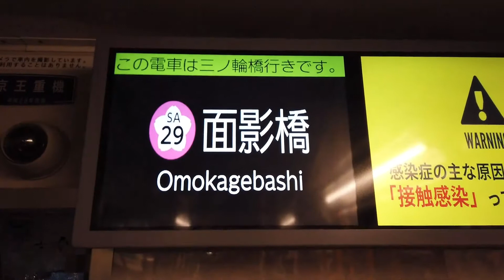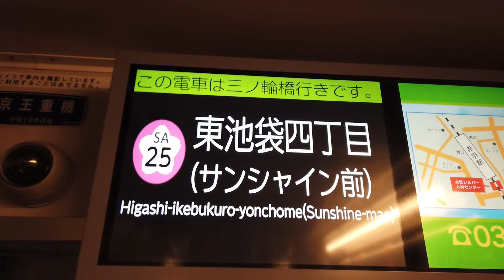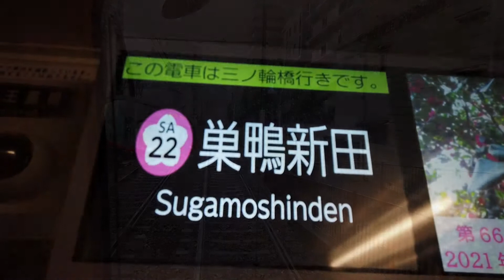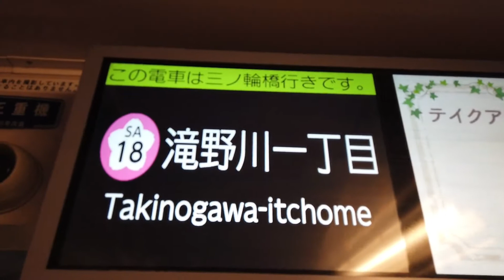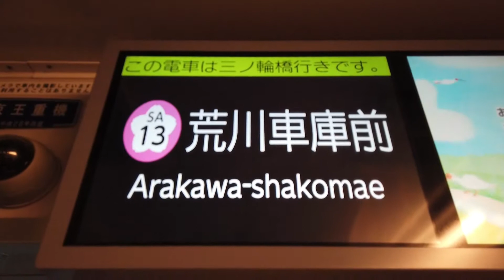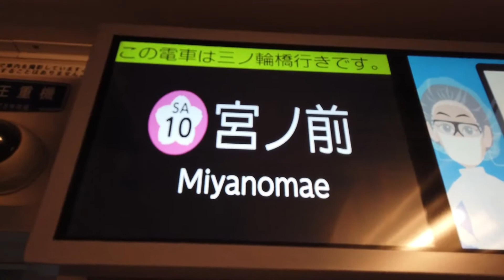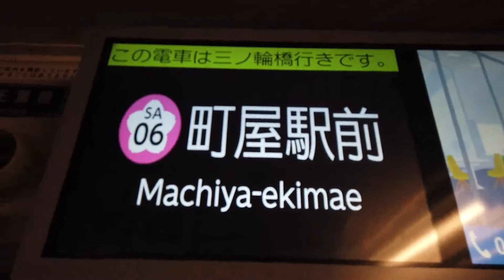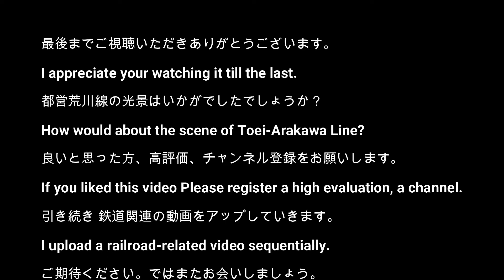【路面電車】No402 東京 都電荒川線 早稲田から三ノ輪橋 【Tram】Tokyo I took the tram of Toden-Arakawa Line To Minowabashi Stop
東京都新宿区 都電荒川線（東京さくらトラム）の早稲田停留場から終点の三ノ輪橋停留場まで乗車しました。

I took the tram of Toden-Arakawa Line in Tokyo Shinjyuku from the Waseda Stop to the Minowabashi Stop of the terminal.

【東京さくらトラム（都電荒川線）の概要】東京都交通局のWebサイトより抜粋
地域に愛され続ける唯一の都電
都電荒川線は東京に残る唯一の都電で、三ノ輪橋～早稲田間（12.2km・30停留場）を運行しています。地域の身近な足として長年親しまれ、沿線には、桜やバラなど花の見どころや歴史・文化に触れられる名所旧跡、生活感あふれる昔ながらの商店街など多様で魅力あるスポットが満載です。